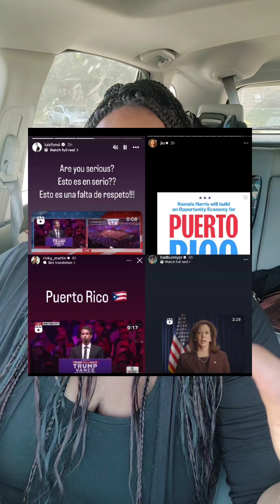Trump campaign tries to distance itself from Tony Hinchcliffe remarks about Puerto Rico